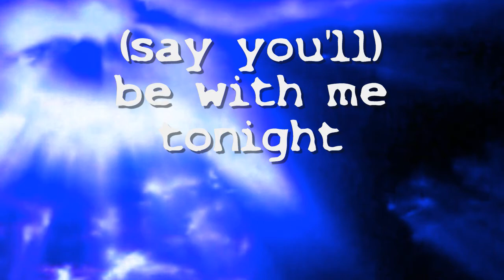(say you'll) Be With Me Tonight : Rob Elliott (original)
From the album "when the world wakes up"
Thank you to Annet for the wonderful video: